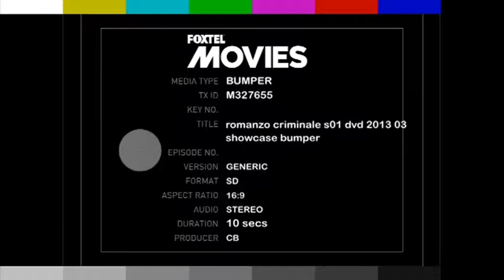romanzo criminale s01 - dvd release bumper sponsor tvc